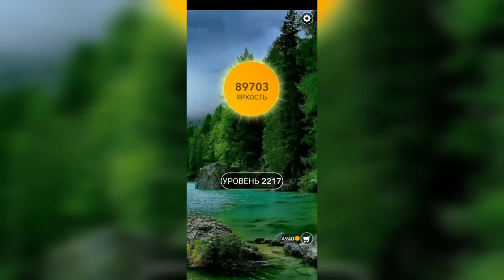Word / Слово Крест: Поиск русского кроссворда / Уровень 2217